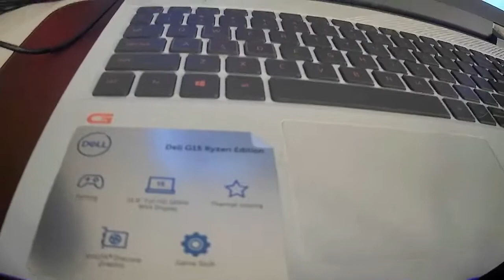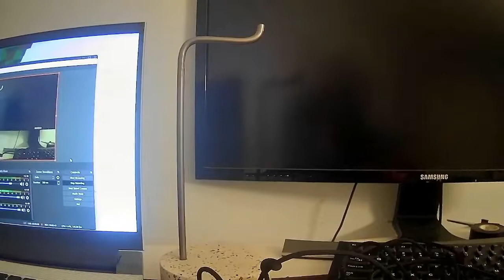Setup Tour and Pack overlay release (100 sub special)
like and sub if u wanna :D